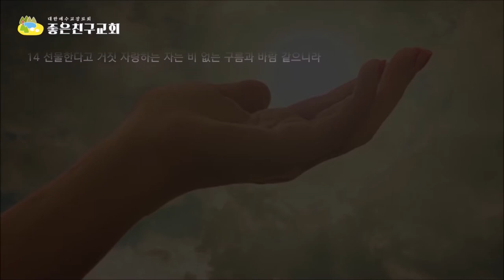거짓 자랑은 비없는 구름(잠25:14)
선물은  현재와 미래의 행복을 의미합니다.
마귀는 현재와 미래의 행복을 주겠다고 거짓말을 합니다.
사람들은 마귀에게 영혼을 팔고 현세의 부귀영화의 미래의 행복을 보장받습니다.
그러나 마귀는 육체의 쾌락을 주고 그를 지옥으로 끌고갑니다.
예수님은 현재의 행복과 미래의 안녕을 주겠다고 하지 않았습니다.
그렇게 말하는 목사는 거짓말쟁이이며 마귀의 하수인입니다.예수님은 현재의 고난과 역경을 참고 영원한 생명을 얻으라고 하셨습니다.

이생의 부귀영화를 예수이름으로 주겠다고 하는 자는 거짓선지자입니다.